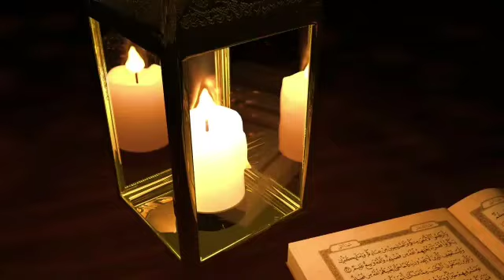Hazrat Usman r.z ki Khilafat By Mufti Abdul Moiz Shamzi Sahab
muftimoizshamzi urdubayaan Is video me hz usmane ghani rz ke khalifa banae jane ke waqiye ko bayan kiya gaya hai